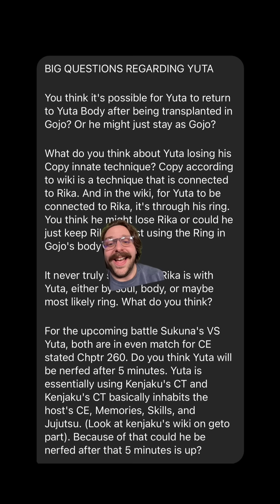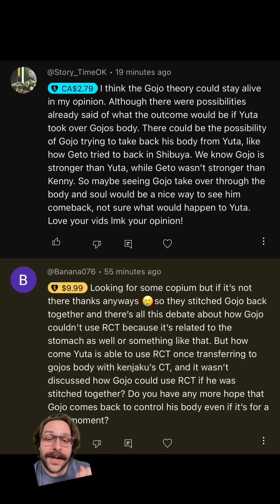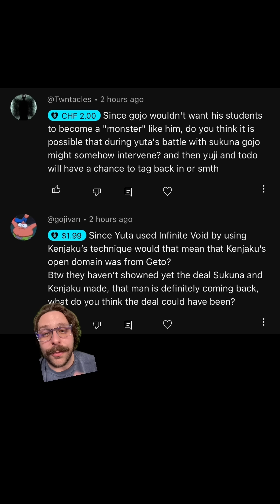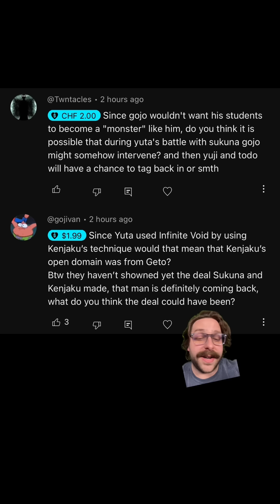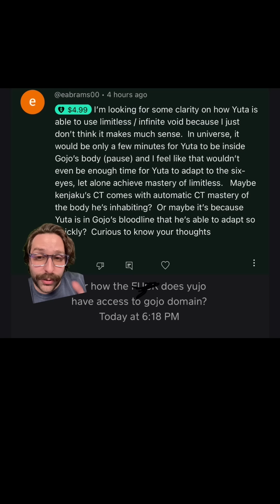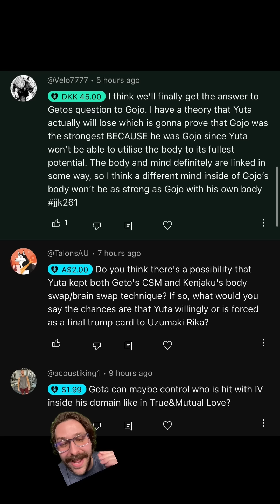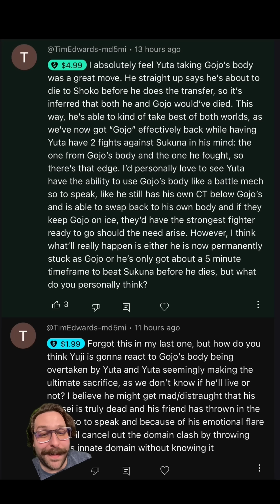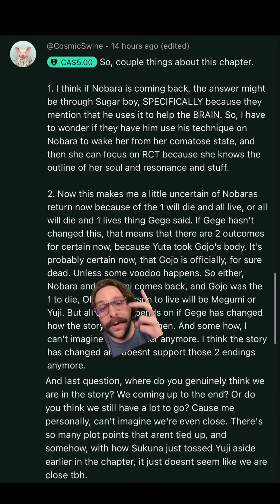Answering Your JJK 261 Questions | Jujutsu Kaisen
Jujutsu Kaisen Chapter 261 was insane, so I'm gonna do my best to answer some viewer questions about it.